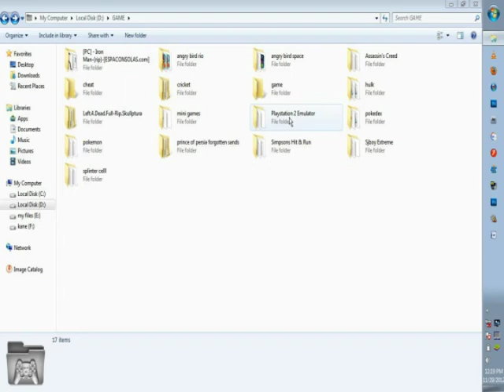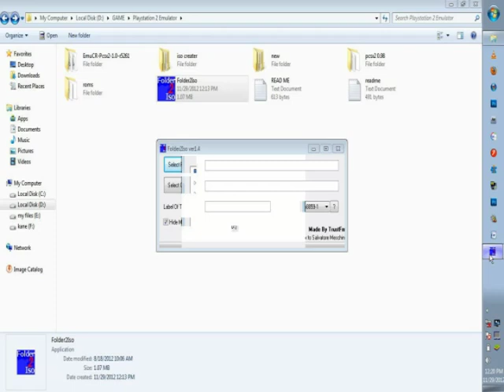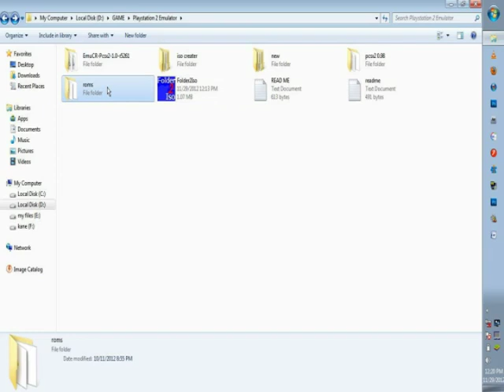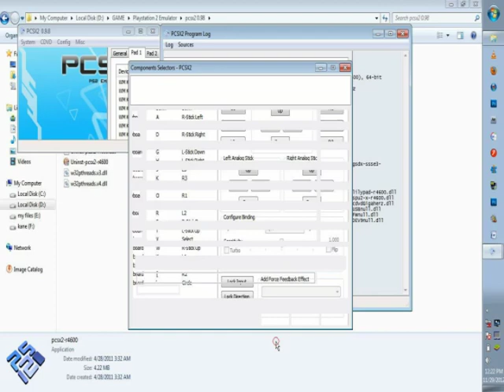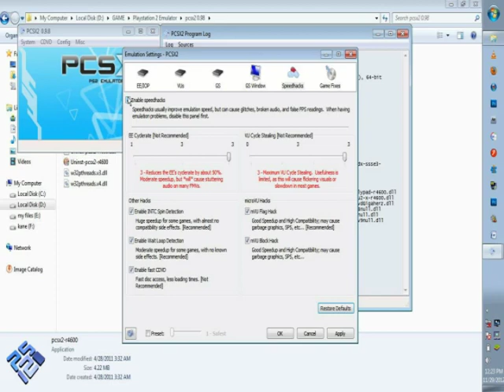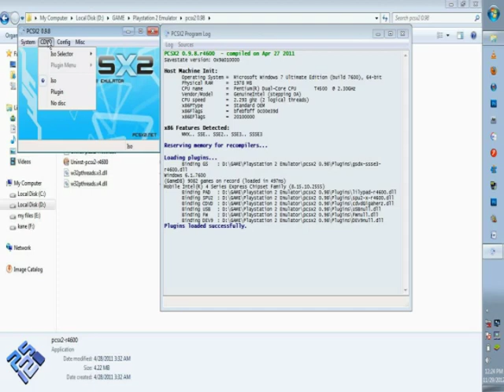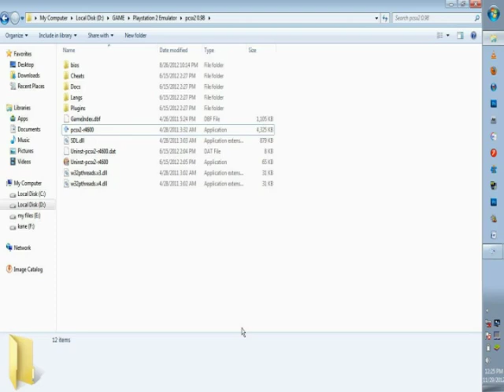god of war game in tamilnadu goverment laptop.